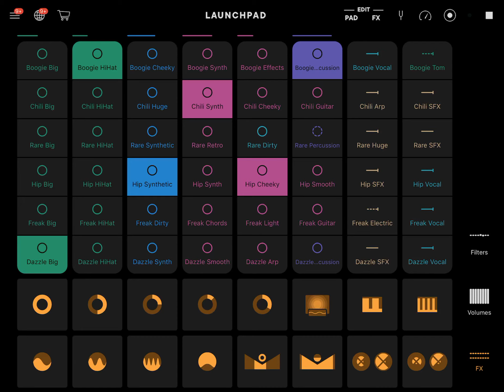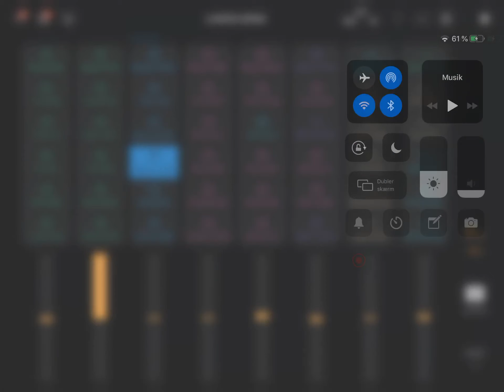Music the Island